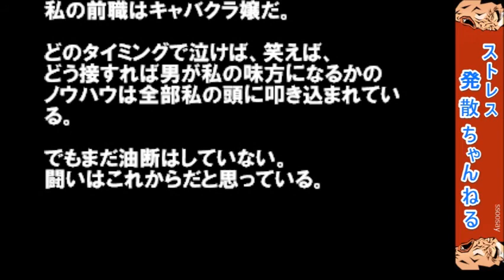【スカッとする話】【パワハラ】息子みたいな男に恋してるババアの嫉妬